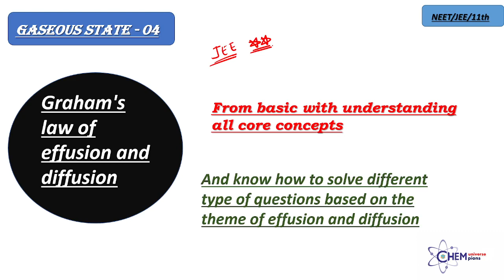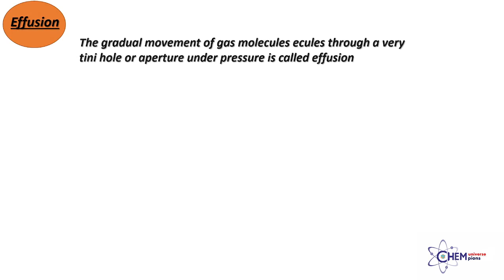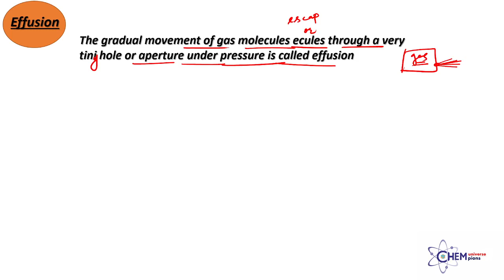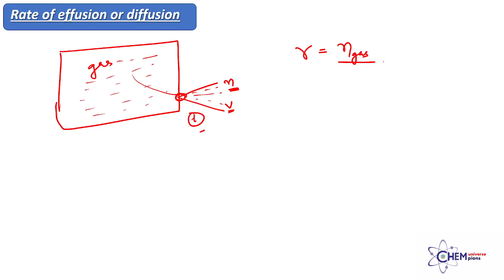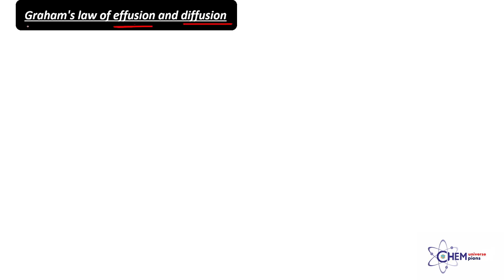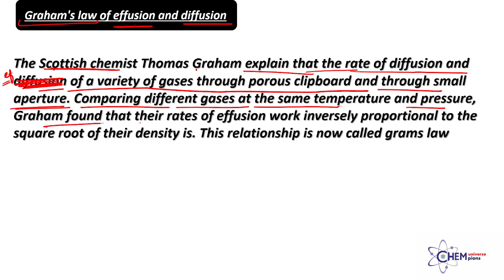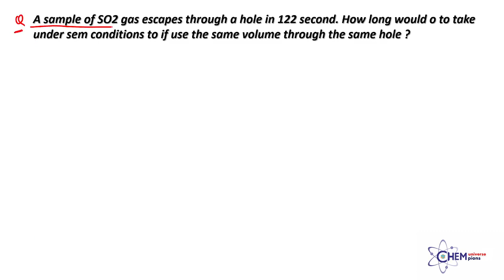Gaseous state - 04 (NEET/JEE/11th class)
Lecture 4: Gaseous State - Graham's Law of Diffusion and Effusion

In the fifth lecture of the Gaseous State topic, we delve into an important concept known as Graham's Law of Diffusion and Effusion. This law, formulated by the Scottish chemist Thomas Graham in the 19th century, provides valuable insights into the behavior of gases during the processes of diffusion and effusion.

Diffusion refers to the spontaneous mixing of gas molecules in a given space. Effusion, on the other hand, specifically refers to the process of gas molecules escaping from a container through a small opening.

Graham's Law of Diffusion states that the rate of diffusion of a gas is inversely proportional to the square root of its molar mass (or molecular weight). In simpler terms, lighter gas molecules diffuse faster than heavier gas molecules under the same conditions of temperature and pressure. This principle can be mathematically expressed as follows:

Rate of Diffusion α 1/√Molar Mass

where "Rate of Diffusion" refers to the speed at which a gas spreads throughout a space, and "Molar Mass" represents the mass of one mole of the gas in grams.

Similarly, Graham's Law of Effusion states that the rate of effusion of a gas is also inversely proportional to the square root of its molar mass. In other words, lighter gas molecules effuse through a small opening more quickly than heavier gas molecules, assuming the temperature and pressure conditions are the same. This relationship can be written as:

Rate of Effusion α 1/√Molar Mass

These laws have significant implications in various areas of science, such as determining the relative speeds of different gas molecules, predicting the behavior of gases in mixtures, and understanding the factors that influence the rate of diffusion and effusion.

During the lecture, the instructor will likely provide examples and demonstrations to illustrate the application of Graham's Law in real-world scenarios. They might also discuss the underlying theories and experimental evidence supporting these laws. Additionally, practical applications and implications of Graham's Law may be explored, including its relevance in fields like atmospheric science, chemical engineering, and environmental studies.

By the end of the lecture, students should have a solid understanding of Graham's Law of Diffusion and Effusion, its mathematical representation, and its significance in studying the behavior of gases. This knowledge will lay the foundation for further exploration of gas laws and related concepts in subsequent lectures and practical applications.